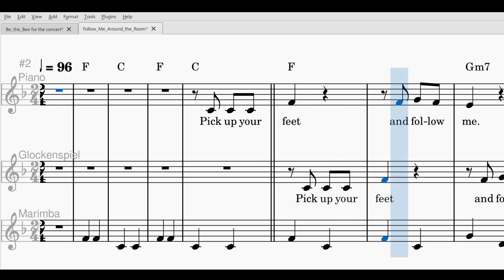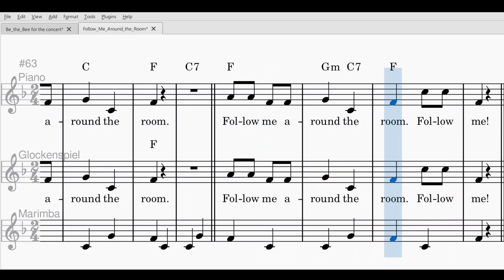1C Follow Me for the concert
This is a scrolling version of the song for our concert preparation.